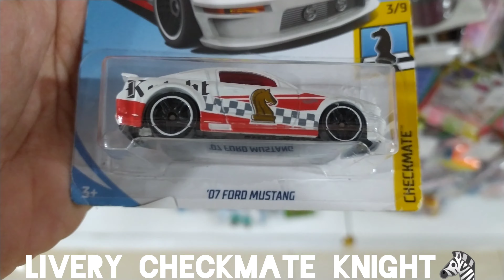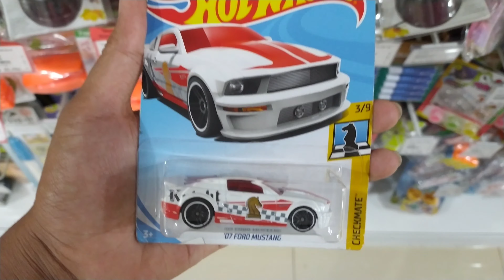Beli Mobilan Hot Wheels Checkmate Series 07 FORD MUSTANG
Random Videos Handriya Beli Mobilan
(BM : Beli Mobilan / Banyak Mau)
Chanel ini akan menampilkan video video random beli mobilan Hot Wheels Matchbox dan lain lain semoga chanel ini dapat bermanfaat untuk semua yang menonton chanel ini.
di video kali ini kita akan intip detail dari CHECKMATE Series Ford Mustang